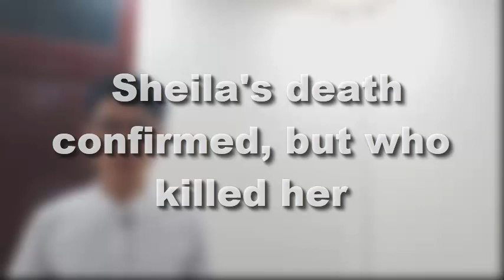Sheila's death confirmed, but who killed her | Bold and the Beautiful Spoilers